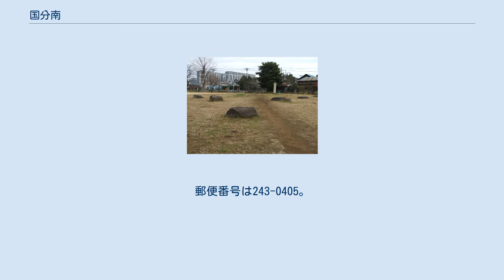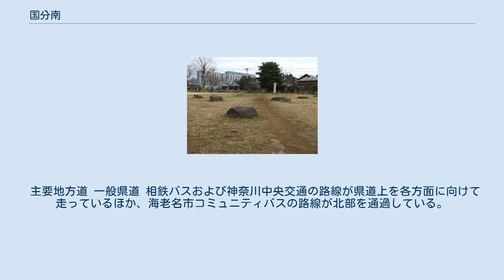国分南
日本 」 神奈川県 」 海老名市 」 国分南 国分南（こくぶみなみ）は、神奈川県海老名市の町名。
現行行政地名は国分南一丁目から国分南四丁目。
 市内東部に位置し、神奈川県道40号線の南北に広がる。
座間丘陵の南部にあたり、東端を目久尻川が流れる。
中央部には相模国分寺が立地する。
 北で国分北、北東で柏ケ谷、東で望地、南で綾瀬市早川・国分寺台・浜田町・勝瀬・大谷北、西で中央、北西でめぐみ町とそれぞれ接する（特記ないものは海老名市）。
 住宅地の地価は、2017年（平成29年）1月1日に公表された公示地価によれば、国分南1-6-38の地点で21万8000円/m2となっている。
海老名市で最も地価が高い。
 1991年（平成3年）に大字国分で住居表示が実施されたことで成立した。
 2018年（平成30年）2月1日現在の世帯数と人口は以下の通りである。
 相模国分寺跡。
後方のマンション群がルネエアズヒル 国分南一丁目 国分南二丁目 国分南三丁目 国分南四丁目 地内を通る鉄道路線および高速道路・国道はない。
最寄の鉄道駅は海老名駅。
 主要地方道 一般県道 相鉄バスおよび神奈川中央交通の路線が県道上を各方面に向けて走っているほか、海老名市コミュニティバスの路線が北部を通過している。
 注釈 出典